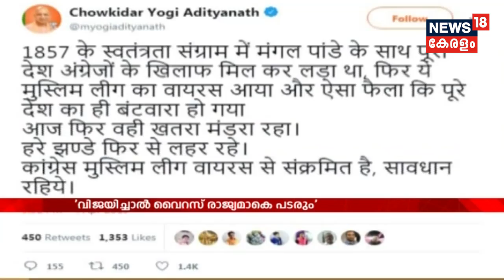ഉച്ച വാര്‍ത്ത | Uchcha Vartha - Lunchtime Bulletin | 5th April 2019